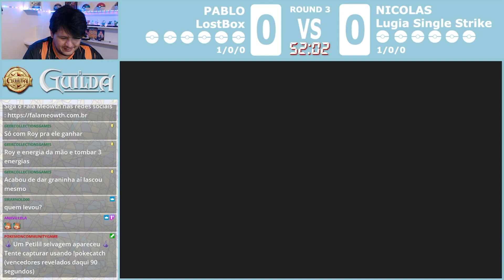LEAGUE CHALLENGE - A Guilda Colecionáveis! Lugia VStar dominando demais!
Bom dia, boa tarde, boa noite Treinadores e Treinadoras! Bem-vindos ao  Fala Meowth, falando diretamente da Torre de Rádio de Goldenrod!

Mais um vídeo de Torneio ao VIVO no canal! Desta vez com o League Challenge que rolou na loja A Guilda Colecionáveis no dia 25 de Maio! Acompanhem o meta local e desfrutem das batalhas e experiências!